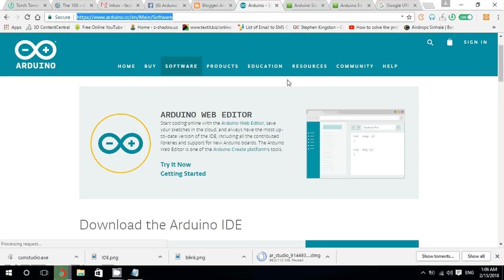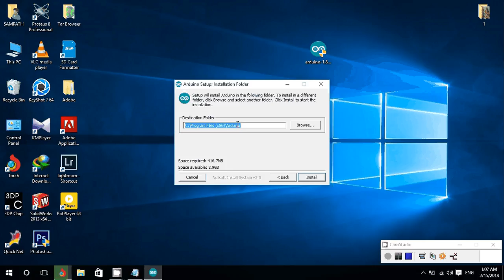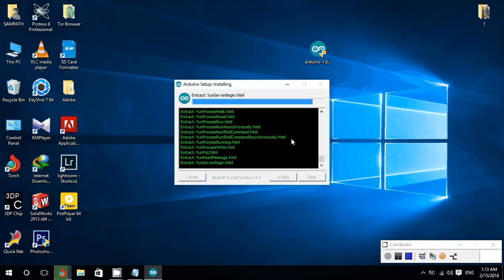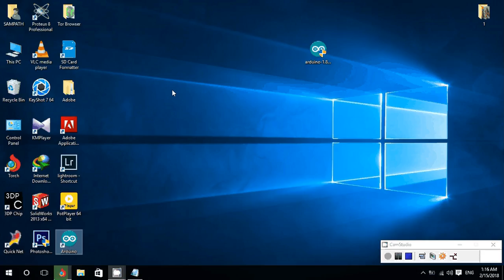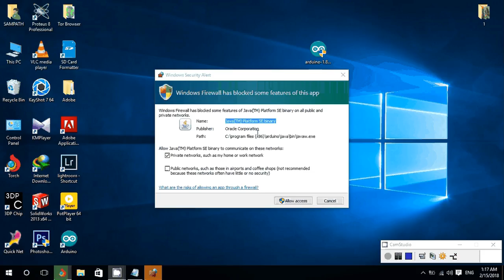How To Download & Install Arduino IDE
Download & Install Arduino IDE